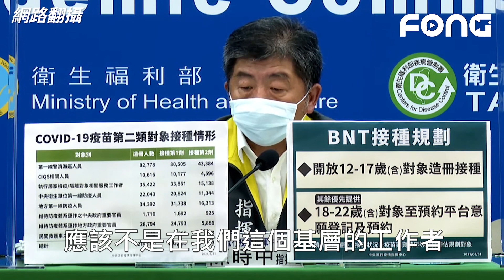BNT來台第二類人數膨脹遭質疑「政府自己製造特權」 陳時中出面澄清第二類施打情況